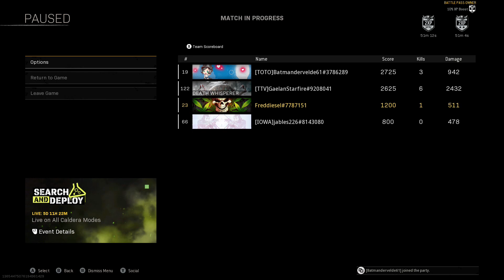A Hectic Start: the Bullet Sponge Chronicles (Post Drunk&D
Ryne's comms are out and we get hassled by the rebirth mechanic.  Crazy from the start.